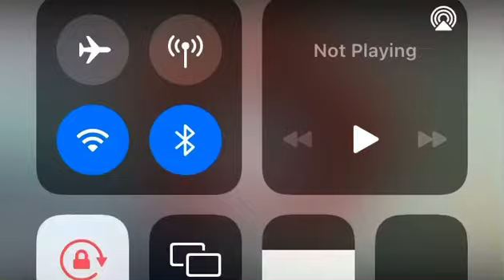Anchovies 🐖Deleted Scene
S1E1 Help Wanted
Yha Is did Is was
Tans Compter Name
They did nything wrong and
Heat
Zombie lol lol Is can’t
Really Good Like
1A Correcyt
SpongeBob Anchovies Hungary

Still Na Pickles (Naisrep)
Still Ne Pickles (Xfs E&m)

Destin Good